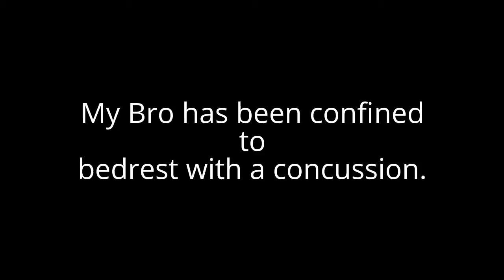No Video This Week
No video this week guys! Life has taken me by storm and my brother's been laid out with a really nasty concussion. Too much is going on for me to get the time to edit a video, let alone record one.
Hopefully things will return to normal next week.